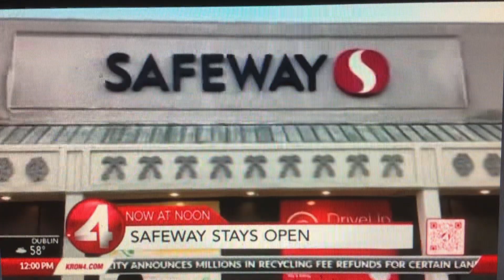KRON 4 News at Noon open January 23, 2024